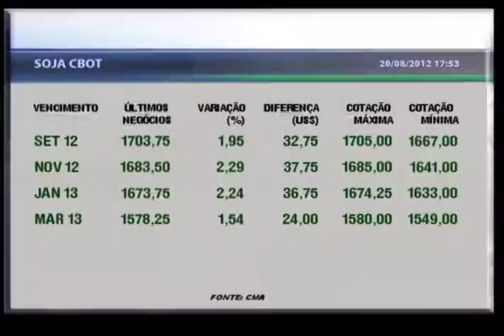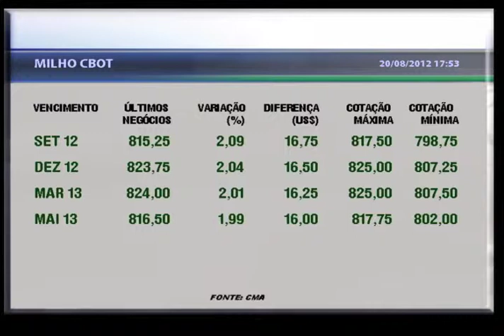Cotações agrícolas têm alta nas bolsas internacionais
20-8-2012 - La Presse - Diante de problemas climáticos e forte movimento especulativo, os preços de commodities agrícolas mantém a alta nos mercados internacionais.